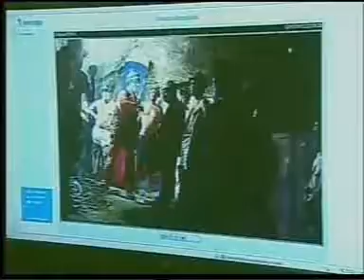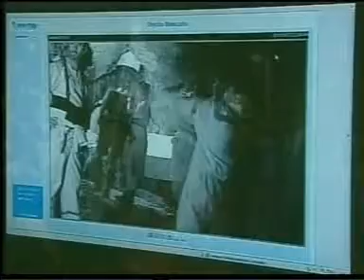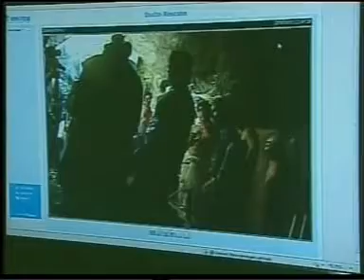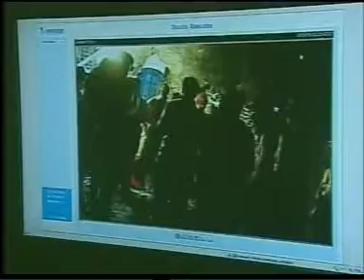Rettung_der_Bergleute_in_Chile_131010_9